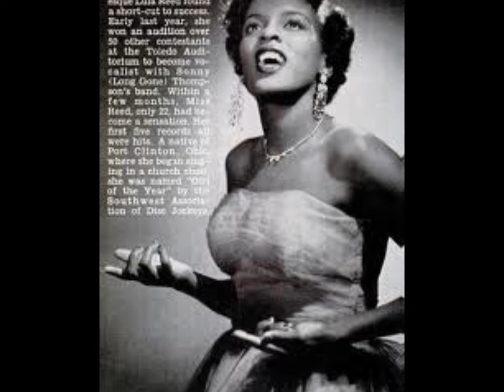Sonny Thompson - Four Thirty in the Morning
Early morning drama with a happy ending when the lady comes tippin´ back home again... This is Sonny Thompson (vocals? and piano) in a mellow ballad - without Lula Reed I´m afraid - although I figured some pictures of her in the presentation wouldn´t harm. From the Complete Recordings of Sonny Thompson & Lula Reed vol.4 (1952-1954). Bill Johnson guitar.